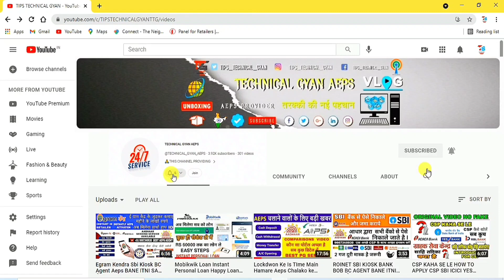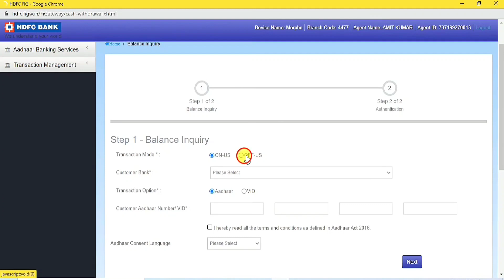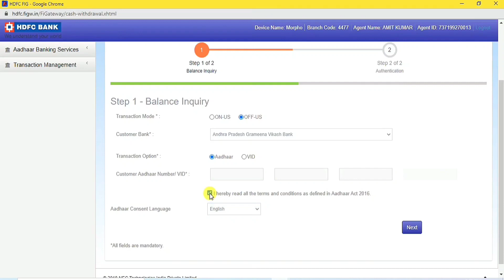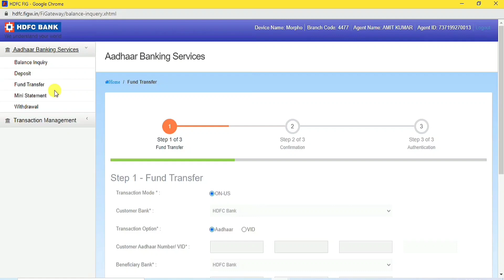HDFC CSP ACCOUNT OPENING FULL PROCES कोई नही बतायेगा Bank Mitra Instant Account Opening UID New AEPS